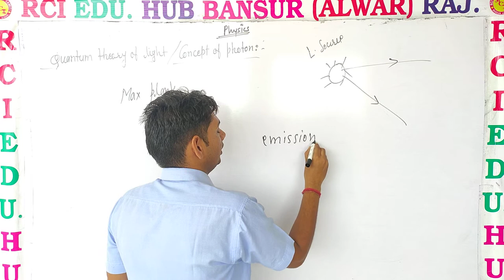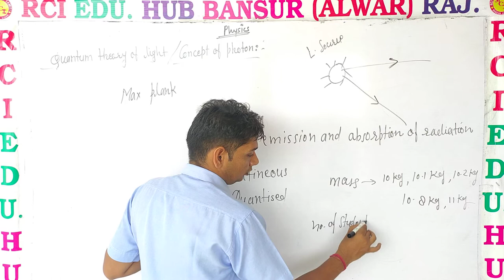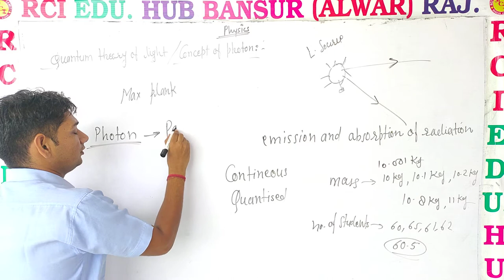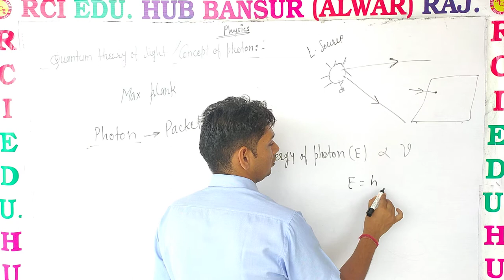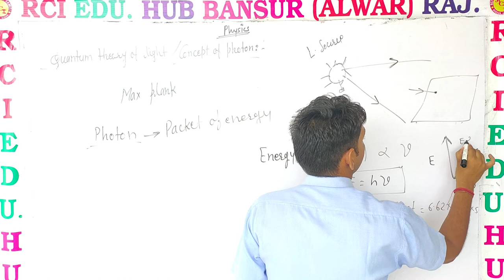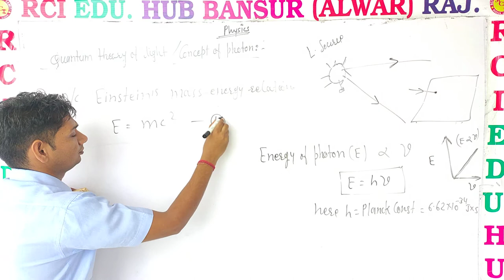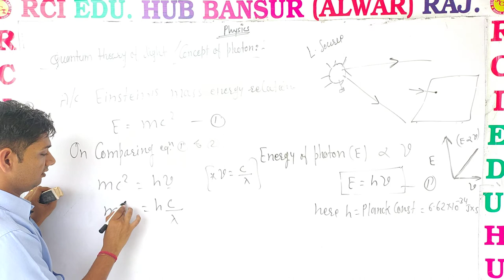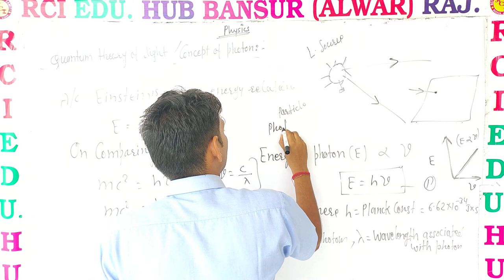Quantum theory of light ll Rci Edu. Hub Bansur Alwar Raj. ll BY SUNIL SIR